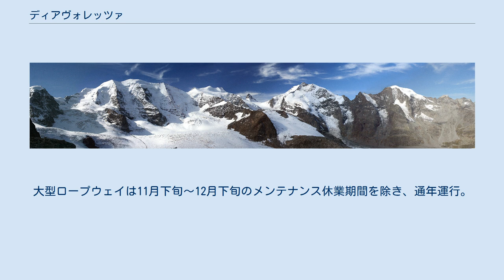ディアヴォレッツァ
ディアヴォレッツァ（Diavolezza）は、スイス東南部、エンガディン地方のベルニナ沿線にある山。
標高2973ｍ。
麓の鉄道駅、ベルニナ・ディアヴォレッツァから大型ロープウェイが山頂の展望台まで結んでいる。
山頂からピッツ・パリュ (3905m)、ベラヴィスタ (3922m)、ピッツ・ベルニナ (4049m) など、ベルニナ・アルプスの名峰とペルス氷河の壮大なパノラマが広がる。
 山頂にはレストランと山岳ホテルもある。
山岳ホテル、ベルグハウス・ディアヴォレッツァでは2人部屋からドミトリー形式の大部屋まで利用可能。
ヨーロッパで最も標高が高いジャグジーも備えている。
 夏季はディアヴォレッツァを出発点として、ペルス氷河とモルテラッチ氷河の上を歩くガイド付きトレッキングツアーに参加することもできる。
冬季はディアヴォレッツァの東に位置するピッツ・ラガルプと合わせ、エンガディン地方の主要スキーエリアのひとつを形成している。
ディアヴォレッツァ山頂からモルテラッチ駅まで滑り降りる上級者向き氷河スキーのコースもある。
 ディアヴォレッツァからのパノラマ。
左からピッツ・パリュ、ヴェラヴィスタ、ピッツ・ベルニナ、ピッツ・モルテラッチ サン・モリッツからレーティッシュ鉄道でベルニナ・ディアヴォレッツァ駅まで約40分（ベルニナ・ディアヴォレッツァ駅は降車のリクエストが無い時は通過する駅なので、車内の降車ボタンを押すか、車掌に申告が必要）。
ベルニナ・ディアヴォレッツァ駅から107人乗りのゴンドラリフトに乗って10分。
大型ロープウェイは11月下旬～12月下旬のメンテナンス休業期間を除き、通年運行。
強風など悪天候時は運行停止になる場合がある。